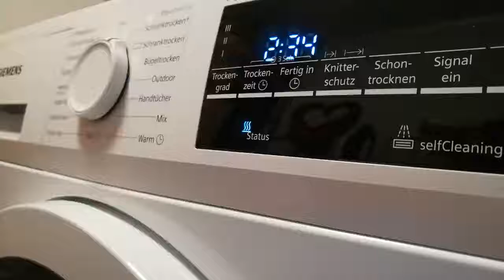AEG Waschautomaten, AEG Wäschetrockner Totalausfall Waschmaschine Platinen Reparatur